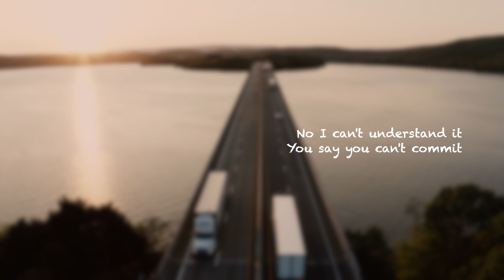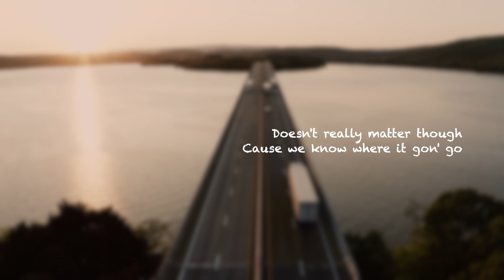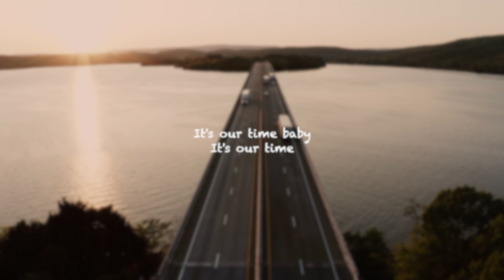Ben Lauder - It's Our Time (Official Lyric Video)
The official audio for my first ever single

It is about wanting to run away with somebody even if you know it may not work out perfectly, I was inspired by a blend of 80's synth-pop and contemporary influences, I produced the song myself, wrote the lyrics, released it, etc. I love songwriting and I cant wait to see how this is going to go

Lyrics -

Wait what?
I guess it's just like a fantasy or something

This is new
What the hell do I do
I mean
Common
Look at you
Come on through (Oh)
Let me admire the view
I mean
Common

No, i can't understand it
You say you can't commit
Doesn't really matter though
Cause we know where it gon' go

Common let's just drive
Start our brand new lives
Don't leave me this time
Bad but by design
Your bright emerald eyes
Look deep into mine
Hands wrapped, intertwined
It's our time baby

Big city
Just run away with me
What will
We end Up
To be
I know you're busy
But
(What will)
(We end Up)
(To be)

(Go)

Dramatic skies
Glistening eyes
(Yeah)
Dramatic skies
Glistening eyes
Said common
Common
Lets drive

Common let's just drive (Yeah)
Start our brand new lives (Brand new lives)
Bad but by design (By design)

Dramatic skies
Glistening eyes
Oh it's our time

Ben Lauder - It's Our Time